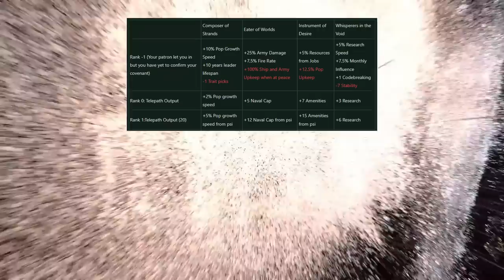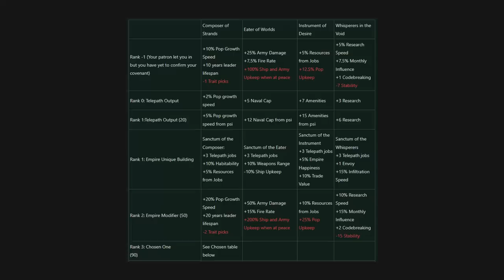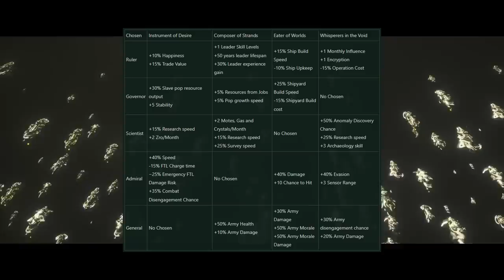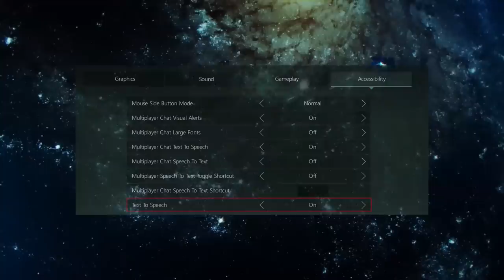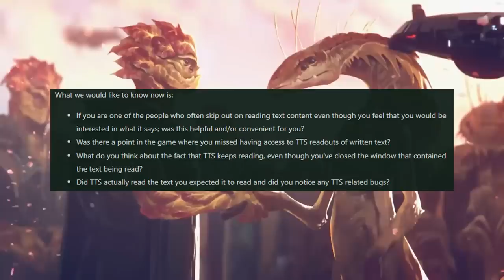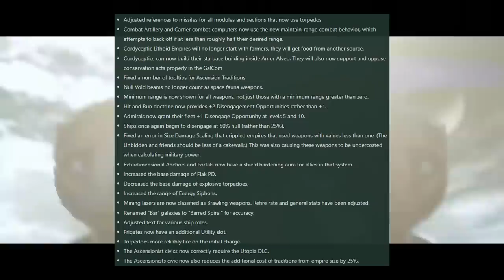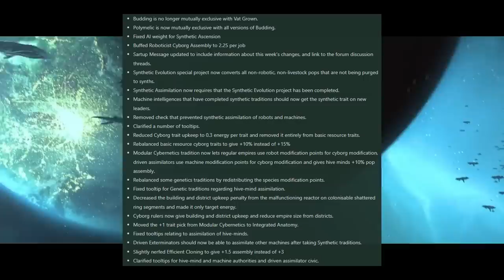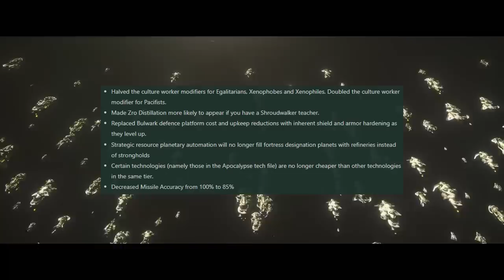Stellaris 3.6 NEW Psionic Covenant Mechanics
Stellaris 3.6 Orion open beta is out and we are getting some massive changes to the covenant mechanics for psionic empires. Dive deep into the Warhammer 40,000 universe and sign the souls of your people over to wrathful Khorne, devious Tzeentch, pestilential Nurgle or cruel Slaanesh! Or whatever we call them in Stellaris...

Get empire wide bonuses, special triats and ship components from this pact! Stellaris psionic ascension may now be overpowered in Stellaris 3.6 Orion...

Lets pledge our souls and dive in!

Chapters:
0:00 Intro
1:11 New Covenant Mechanics
28:24 TTS update
32:19 Beta update patch notes